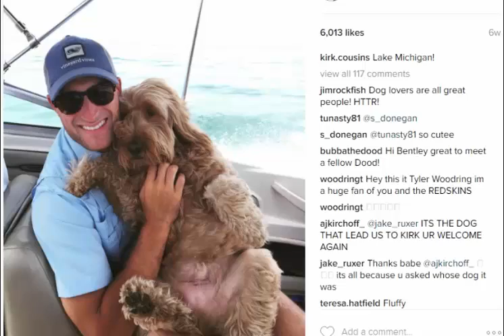NFL players celebrate their best friends on National Dog Day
God bless our Hero dogs & their human partners!NationalDogDay

When it comes to dogs, NFL players are like most of America. They love their four-legged friends.

Here are a few of the players, and teams, celebrating National Dog Day.

Cowboys running back Ezekiel Elliot snapped this selfie with his dog while still at Ohio State.